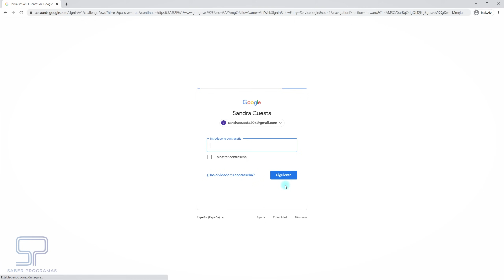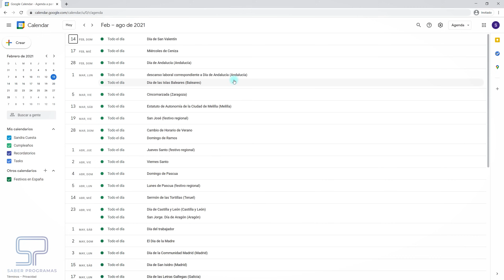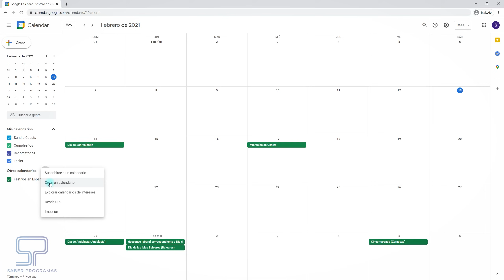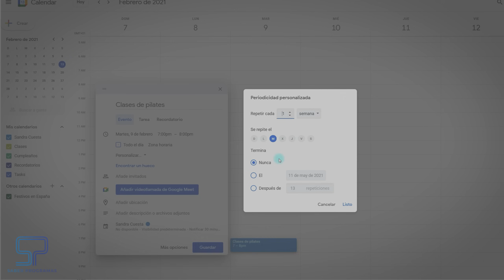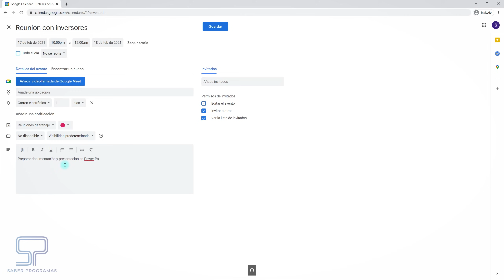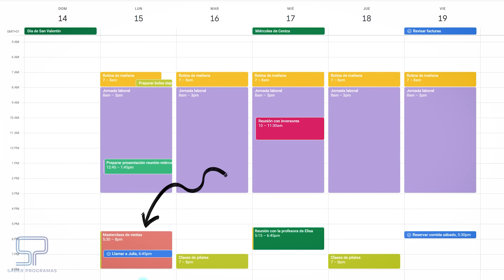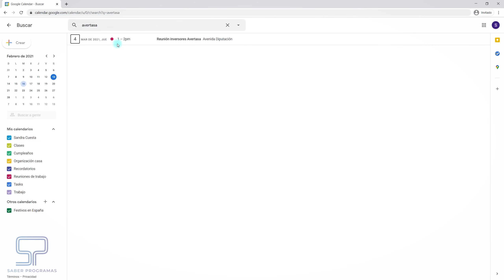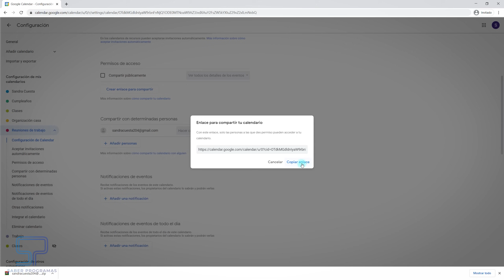✅ Cómo usar GOOGLE CALENDAR como agenda [ GUÍA completa ]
Aprende a utilizar GOOGLE CALENDAR. Agenda eventos, reuniones y tareas para tener tu día organizado y planificado. Con el calendario de Google podrás mejorar tu organización y gestión de proyectos fácil y rápido.

Inicio 00:00
Acceder a Google Calendar 00:36
Interfaz de Google Calendar   01:17
Cambiar vista del calendario 02:23
Qué son los calendarios (categorías) 03:25
Eliminar calendarios 04:41
Crear nuevo calendario 04:57
¿Cuántos calendarios puedo crear en Google Calendar? 05:34
Añadir eventos periódicos al calendario 05:55
Diferencias entre evento, tarea y recordatorio 06:32
Añadir evento único 09:59
Añadir invitados al evento 11:00
Correos de invitación a eventos 11:47
Eliminar eventos de Google Calendar 12:38
Marcar tareas como completadas 13:28
Opciones para eliminar eventos periódicos 14:09
Buscar eventos en Google Calendar 15:01
Cambiar opciones de configuración 15:59
Cambiar formato de hora 16:05
Cambiar el día de comienzo de la semana 16:33
Importar y exportar calendarios 16:56
Compartir calendarios con otras personas 17:30

Cómo usar Google Calendar compartido